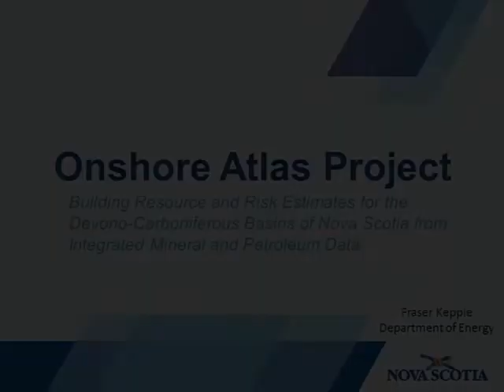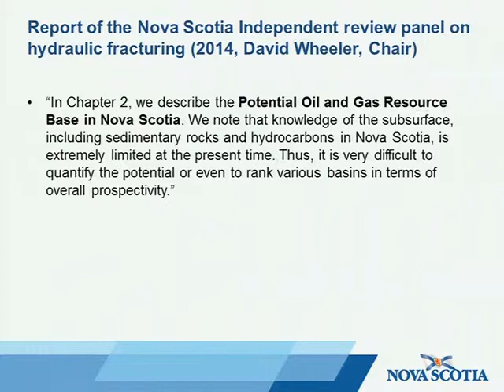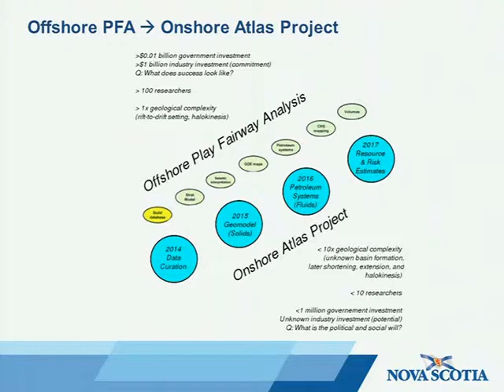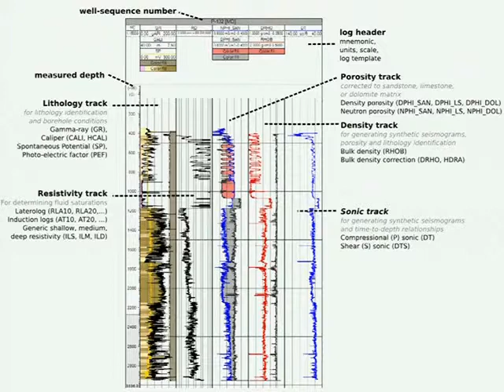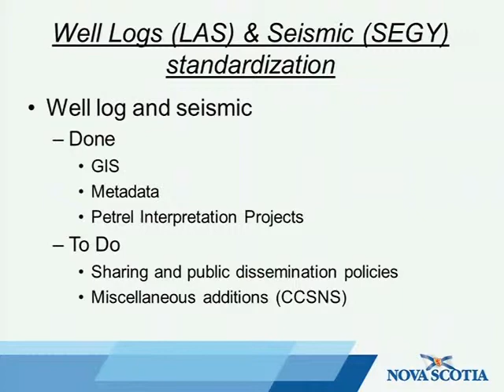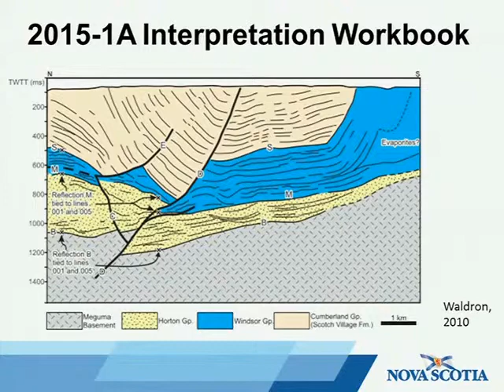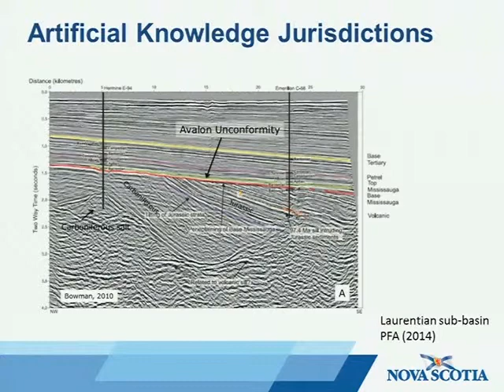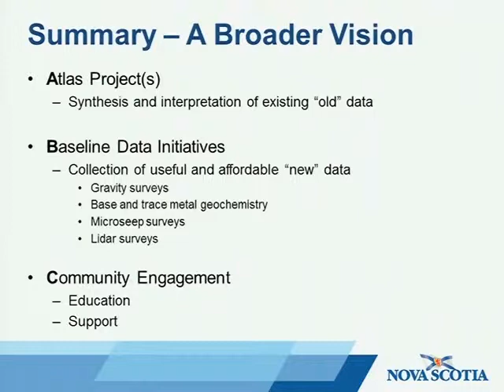Building Resource and Risk Estimates for the Devono-Carboniferous Basins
Building Resource and Risk Estimates for the Devono-Carboniferous Basins of Nova Scotia from Integrated Mineral and Petroleum Data - Fraser Keppie, NS Department of Energy